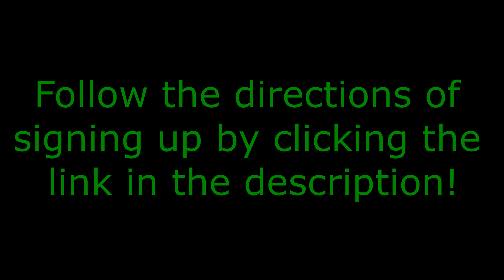(CLOSED) Username Marble Race #7 SIGN-UPS!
UPDATE: Form link is now closed.

Good luck!